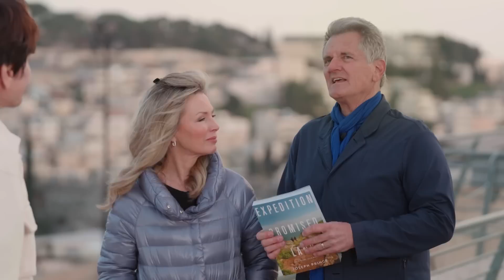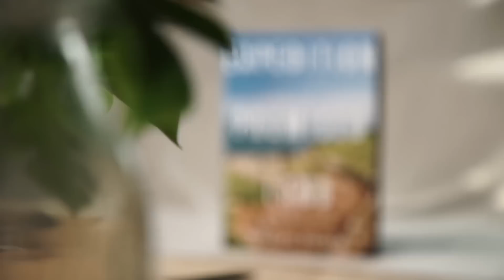Exploring Israel: The Temple Mount & The Throne of Grace (Part 8) | Joseph Prince | TBN Israel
Take a tour with Joseph Prince in Israel and discover the Temple Mount in Jerusalem. Learn about the reality of heaven, the return of Christ, and a deeper understanding of The Mercy Seat on the Ark of the Covenant. Don't miss this episode of Expedition Promised Land from TBN!

Join this Unforgettable Christian Tour to Israel with TBN and Matt & Laurie Crouch.

0:00 Intro
0:25 God's Departing Glory From Temple
3:21 The Holy Spirit & God's Grace
5:34 The Reality Of Heaven
9:02 The Holiest Spot
15:27 Living Under Grace